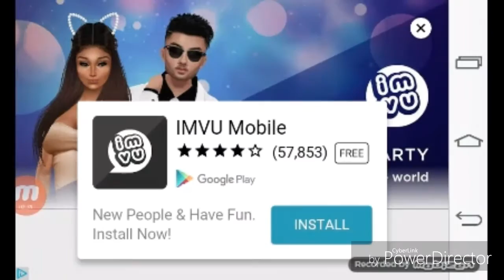Slither In The DMs (Slither.io)